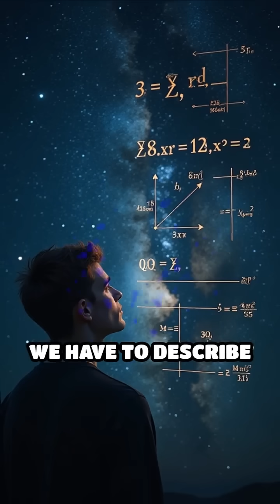Is Reality Written in the Language of Math?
Is the universe fundamentally made of math, or is math just our tool to describe it? Let’s dive deep into the philosophy of mathematics.